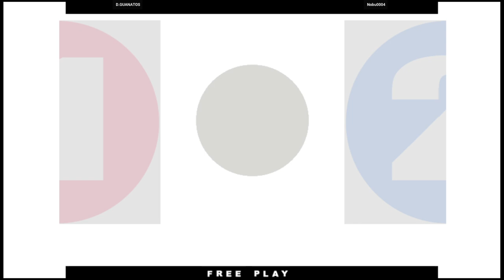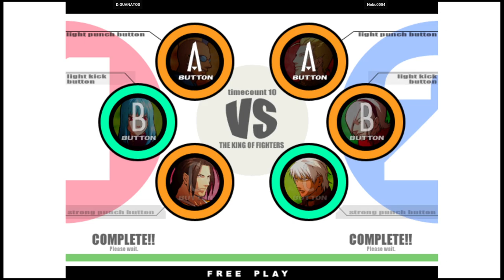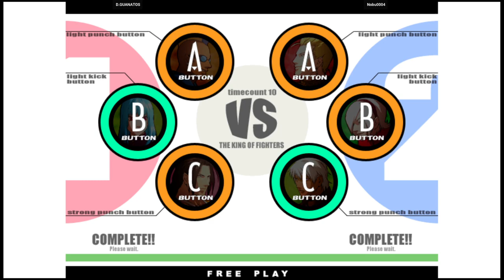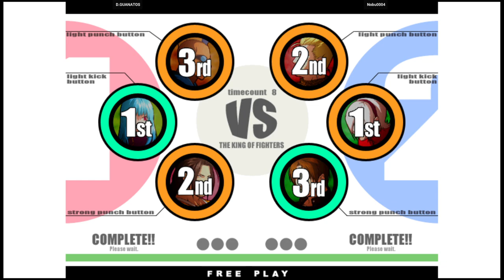KOF XI | D.GUANATOS VS Nobu0004 | 🇺🇸🇸🇻 Fightcade Youtube Channel